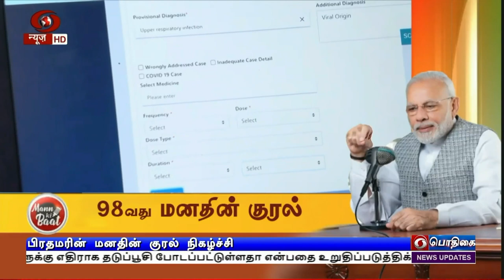டிஜிட்டல் இந்தியா திட்டத்தின் பயன்கள்PodhigaiTamilNews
டிஜிட்டல் இந்தியாவின் சக்தி, நாட்டின் மூலை முடுக்கெல்லாம் பரவி வருகிறது -மனதின் குரல் நிகழ்ச்சியில் பிரதமர் நரேந்திர மோதி பெருமிதம்